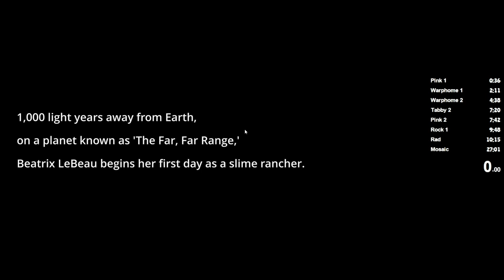Slime Rancher Speedrun - All Gordos Glitchless in 26:29